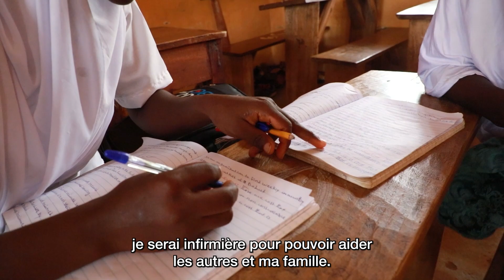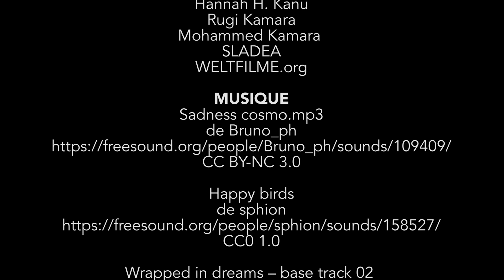LA PASSION DE HANNAH – un court métrage documentaire de la Sierra Leone (sous-titres français)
VIENS, JE TE MONTRE HANNAH, L'ÉLÈVE LA PLUS HEUREUSE DU MONDE

Hannah est sûre d'une chose: tout ce qu'elle veut, c'est aller à l'école. Mais depuis la mort de son père, personne ne la soutient pour qu'elle termine sa scolarité. Les livres et les uniformes scolaires sont tout simplement trop chers pour la famille. Chaque centime doit être économisé, à tel point qu'Hannah a été envoyée temporairement chez son oncle. Là-bas, elle devait participer aux travaux quotidiens et être mariée. Mais cela aurait signifié qu'elle aurait dû abandonner l'école pour de bon. Pour Hannah, il n'en était pas question: elle est fermement convaincue qu'elle pourra mieux subvenir aux besoins de sa famille à la maison et plus tard avec un diplôme scolaire.

Un film de: Emma B. Conteh, Abdullah Ibrahim Kamara, Ibrahim A.G Kamara, Salvation A.Z. Kamara, Marion F. Mansary, Jasanatu Sesay et Hakim Mohamed Sesay

LA PASSION DE HANNAH est l'un des 18 films sur des idées et des initiatives inspirantes qui représentent une Afrique résiliente. Créé en Afrique de l'Ouest dans le cadre du projet FILMFORWARD en 2021, initié par @weltfilme.org, @GhanaYMCA, @sladea78, @naealedu, @cnatogo et @xcp.org. Avec le soutien financier du @BMZ.Bund.EN.